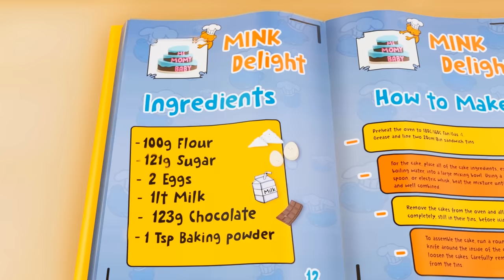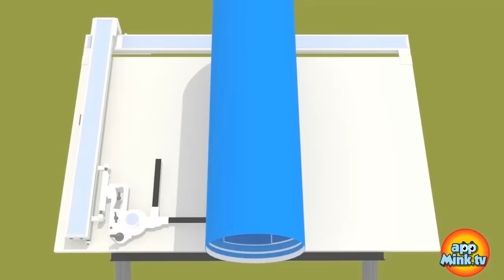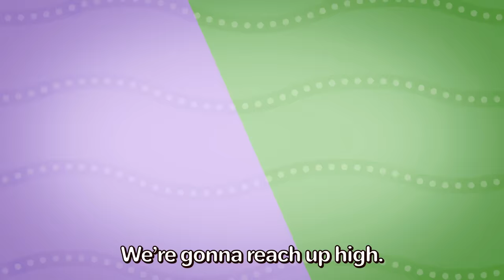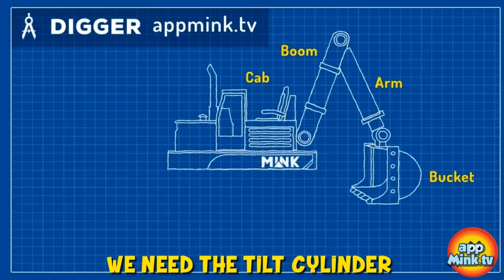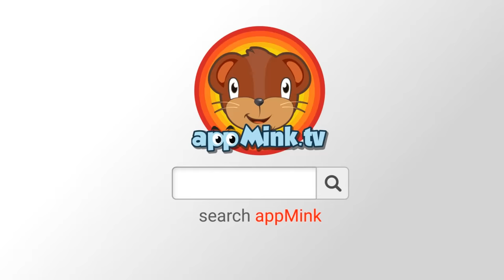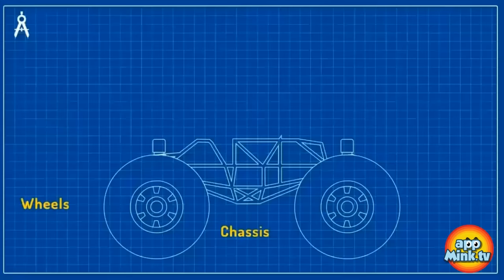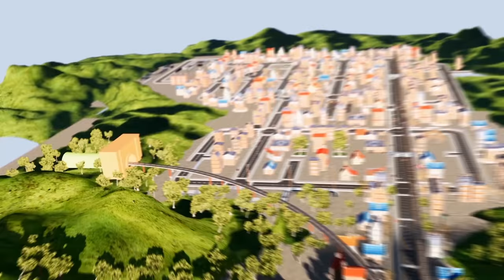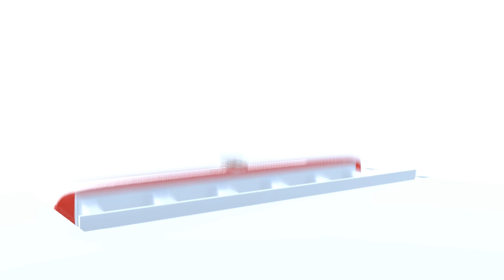Police Car Chase | Garbage Truck Fight | Kart Racing | Ten in the bed appMink Kids Song & Nursery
0:04 appMink Team Police - Mink, Police Car & Walkie Talkie Against Evil Dr. Pig, Chase Cars Kids Cartoon
4:16 Garbage Truck Fight - appMink Team Saves Appmink Town, Garbage Truck Videos for Kids
9:17 Kart Racing with Mink - Monster Truck, School Bus, Fire Truck & Construction Toy Truck Cars Race, Go Kart Racing, Kids Animation
14:51 Pat A Cake | Cooking Song & Nursery Rhymes by appMink
17:25 Ten in the bed | kids songs & nursery rhyme by appMink
20:30 Superhero Family Song | Kids Dance Song | Save the tree song
22:52 Head Shoulder Knees and Toes Mink Family
25:15 Build Firetruck - appMink Building Vehicles Videos, Educational Firetruck Videos for Children
28:33 Wika Waka Kids Dance Song | Nursery Rhyme and Children's Song
31:37 Build Bus - appMink Building Vehicles Videos, Wheels On The Bus Go Round And Round, Educational Bus Cartoon for Kids
34:48 appMink Making a Digger - Construction Digger rescue the Steam Train
41:57 Build Crane - appMink Building Vehicles Videos, Educational Toy Crane Videos for Children
45:05 appMink Factory Truck Construction Vehicle make a Taxi Car - Cartoon for kids
50:16 Kids Learn to Count with Monster Trucks - Number learning videos for children, Educational Monster Truck videos for children
52:14 appMink Learn Color with Vehicles - Colour Learning for kids, Educational Train Videos for Kids
54:15 appMink Police Car Monster Truck Make Over - How to create a Big Foot Monster Truck Police Car, Educational Videos for Children
58:02 Yes Yes Fire Truck Song ft. Crane Truck Yellow School Bus & Steam Train appMink kids video Nursery
1:00:17 Carrier Truck, Police Car, Fire Truck, Helicopter catch Evil Bus, Cars Kids Cartoon & Kids Videos
1:04:33 Choo Choo Train Song - Kids Learn Number Counting - appMink Nursery song kids Rhymes
1:07:06 Build a Train - appMink Building Vehicles Videos, Educational Train Videos for Children
1:10:05 appMink Police Car tricked by Evil Bus with Giant Soap Bubble
1:11:55 appMink Learn Color with Trains - Colour Learning for kids, Educational Train Videos for Kids

appMink

appMink helps children to:

★ Become Independent

★ Develop Self-Confidence